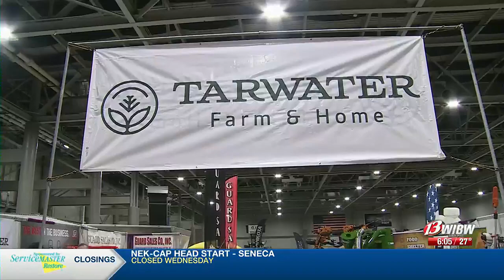Recent snowfall provides much needed moisture for famers across Kansas